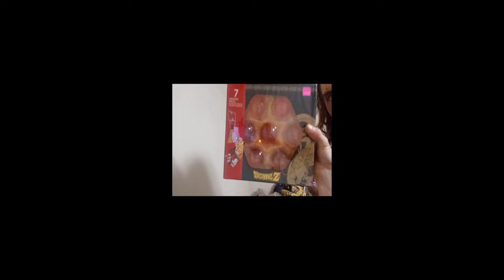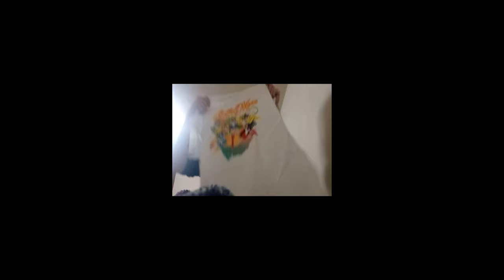Trip To Gurnee Mills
In this video, I will be taking you along with me on my trip to gurnee mills. Come along and see what adventures we go through. I hope you all enjoy, I love you all.